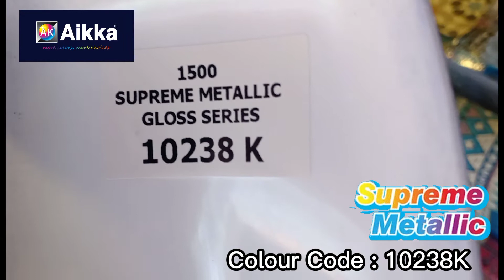Aikka Paints 10238K Supreme Metallic Colour for Car Spray Painting. Colour Code : 10238K